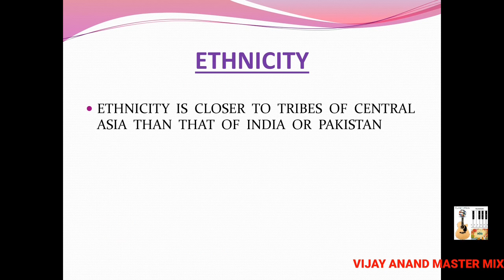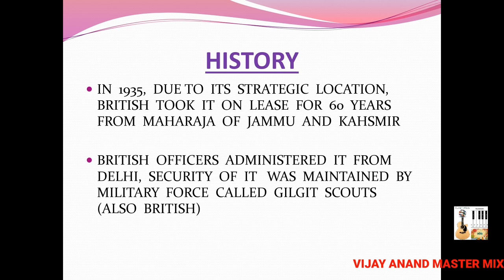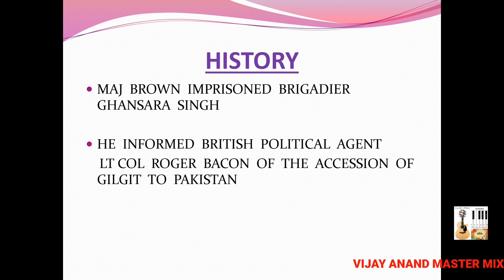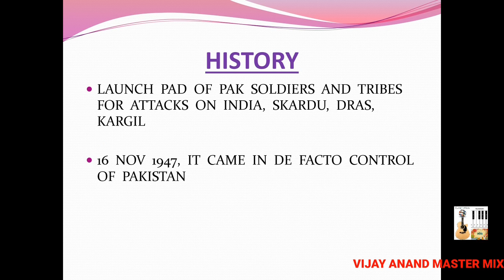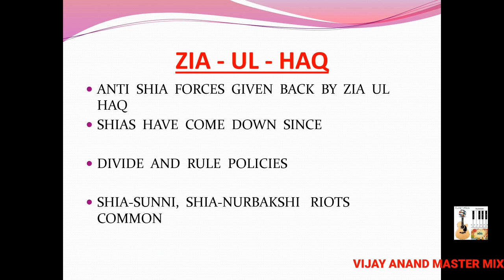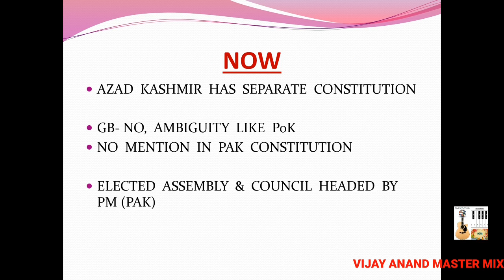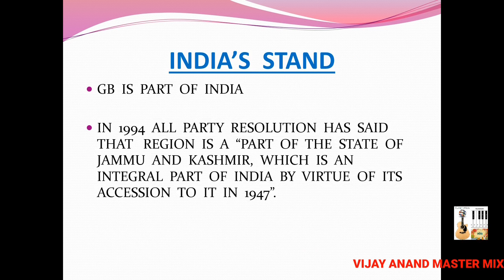GILGIT BALTISTAN DISPUTE- Everything You Always Wanted To Know - By VIJAY ANAND MASTER MIX